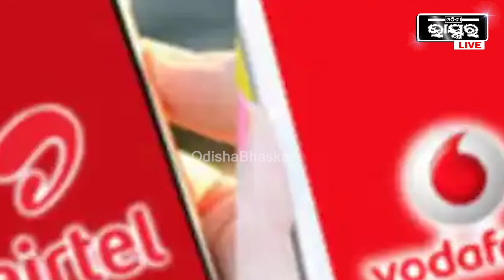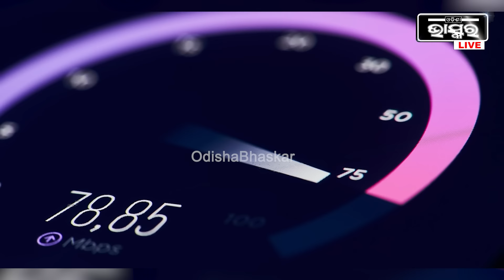ଜିଓ ଓ ଏୟାରଟେଲର ଚିନ୍ତା ବଢ଼ାଇଲା ବିଏସଏନଏଲ ,କାଢିଲା ଏ ଦମଦାର ପ୍ଲାନ